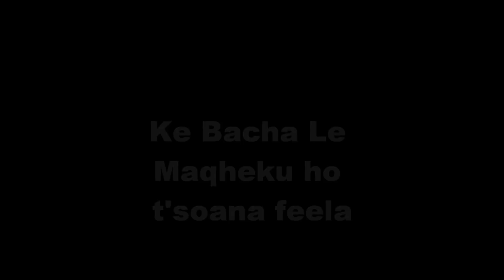A Lesotho movie.SeNtjelle Bana Trailer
One of few movies made in Lesotho. It addresses issues of poverty and Love. Making it through against all odds.